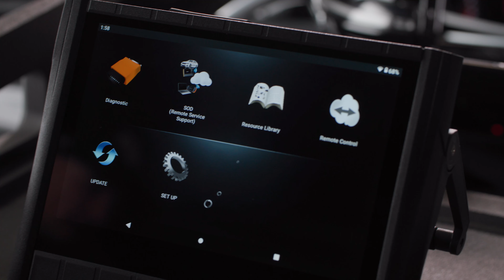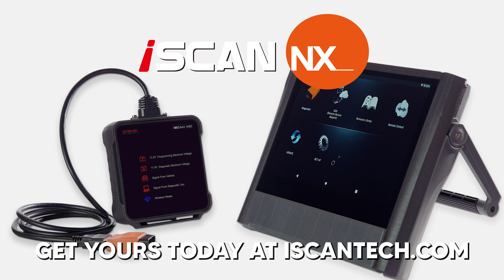The New iSCAN NX Brings the Freedom of Wireless Technology to your Shop | Designed For Your Future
We built the NX with your future in mind. Strong, lightweight and top shelf components.
We made it 50% faster with a new quad-core processor. To keep it running for a full day we equipped it with the same Panasonic li-ion batteries used in Tesla vehicles.  First of its kind design with two WiFi cards to for simultaneous connection to the internet and the VCI giving the NX superior range when compared to Bluetooth.

-$100 Refundable Deposit. Reserve before available to the general public.
-Holds your exact spot in line to order iSCAN NX once available. Be one of the first to have the iSCAN  NX.
-For the first 300 Pre Orders, you will be entered to win a free PS-M2 programming power supply   (valued at $1,600) 3 winners will be drawn after final orders are completed.

iSCAN NX brings big power to your shop with the freedom of wireless technology.

Packed with everything you’d expect in a professional diagnostic scan tool. The integrated diagnostic software covers Asian, Domestic, European, Supercar and some Medium-Duty Truck.

Advanced bi-directional controls, coding, programming, integrated J2534 and Support On Demand makes this the most complete, option-packed device your shop has seen.

CODE: I0NMCRGTXUUMIAFH